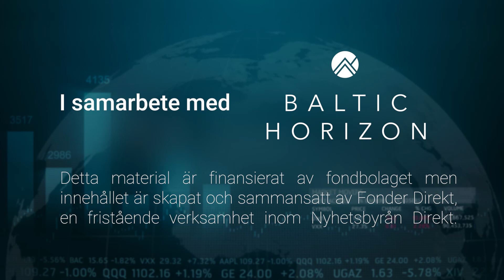Baltic Horizon: Hur ser framtiden för kontor & detaljhandeln ut?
00:54 About the fund
01:27 Why the baltic market is interesting
02:23 How has Covid-19 affected retail?
04:10 Future for retail
06:20 How has offices been affected?
09:20 How solid are the contracts?
10:20 Rent reductions
12:01 Invested in any new properties?
12:47 Vacancies
13:33 Property values

Detaljhandeln har länge varit på tapeten då förändrade köpbeteenden satt press på fysiska butiker, en press som intensifierades när covid-19 gjorde intåg världen över. Pandemin har även spridit skräck i andra sektorer och det framtida behovet av kontor ifrågasätts exempelvis då allt fler jobbar hemifrån för att förhindra smittspridning.
I en intervju med Fonder Direkt delar förvaltaren Tarmo Karotam med sig av hur han upplevt att pandemin påverkat dessa sektorer, och hur framtiden kan tänkas se ut. Tarmo Karotams fond Baltic Horizon investerar i fastigheter i de baltiska huvudstäderna och han ger oss en insikt i hur det sett ut under året. Har hyrorna betalats, har deras vakanser ökat och är det en bra taktik att investera i kommersiella fastigheter för tillfället?